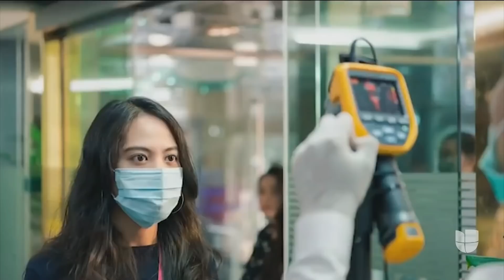Estos son los nuevos protocolos del programa 'Quédate en México'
El gobierno del presidente Joe Biden insiste en que está en desacuerdo con el Programa de Protección del Migrante (MPP), también conocido como 'Quédate en México', pero se encuentra obligado legalmente a expandirlo tras una orden judicial que fue ratificada por la Corte Suprema de Justicia. Según informes, al menos 30 inmigrantes retornados tuvieron su primera audiencia en El Paso, Texas, donde se dio reinicio a esta política el pasado 6 de diciembre de 2021.

Patricia Janiot